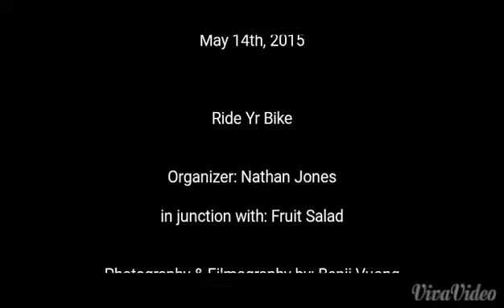Ride Yr Bike!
Ride Yr Bike Thursday Night on May 14th, 2015.

Organized by: Nathan Jones.

Filmed in Portland Fuckin' Oregon.

No motorists were harmed in the making of this video...yet.